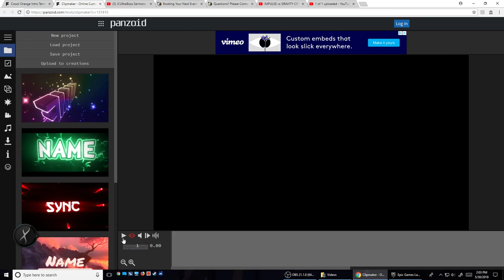HILARIOUS SHOPPING CART AND SHIELD MUSHROOMS!?!?! Fortnite #39